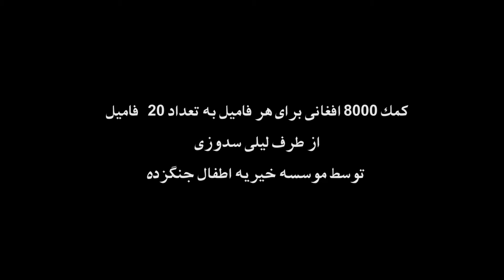توزیع پول ۸۰۰۰ برای ۱۰ فامیل اول